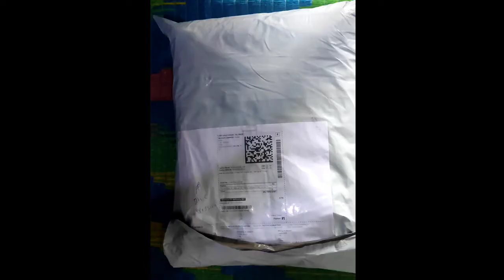FULL SLEEVE COLOUR BLOCK MEN JACKET UNBOXING 🔥😍 TELUGU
I Unboxed a Jacket for men's
Hope you guys liked ut
Drop a comment in the comment section